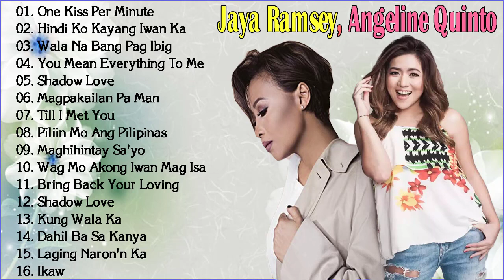Jaya Ramsey, Angeline Quinto Best Songs Nonstop Collection - Full Album 2021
01. One Kiss Per Minute

02. Hindi Ko Kayang Iwan Ka

03. Wala Na Bang Pag Ibig
04. You Mean Everything To Me
05. Shadow Love
06. Magpakailan Pa Man

07. Till I Met You

08. Piliin Mo Ang Pilipinas

09. Maghihintay Sa'yo
10. Wag Mo Akong Iwan Mag Isa
11. Bring Back Your Loving

12. Shadow Love
13. Kung Wala Ka
14. Dahil Ba Sa Kanya

15. Laging Naron'n Ka

16. Ikaw